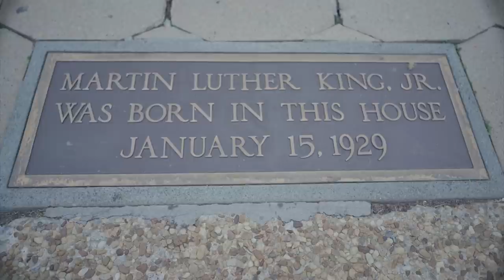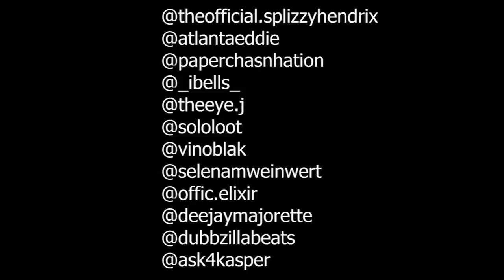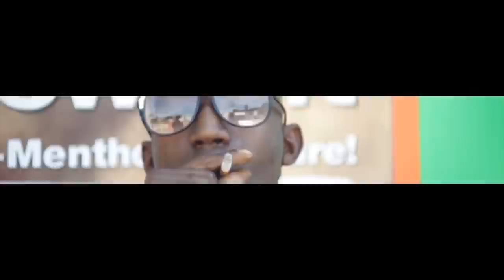Atlanta's Ugly | Season 7 | Episode 9 | Hurricane Season (2021)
Watch Web Series: Atlanta's Ugly, Hurricane Season (2021) Season 7, Episode # 09

🎬 Director, Producer, Editor, Audio Engineer: Reality of Black Royal Family Tv

— BLACK ROYAL FAMILY TV